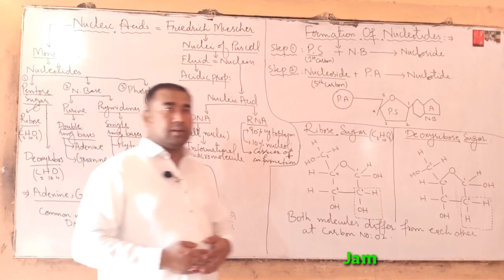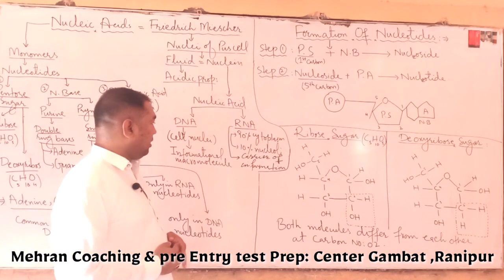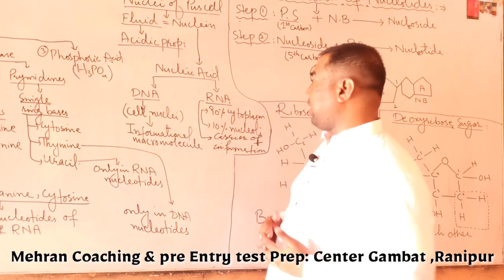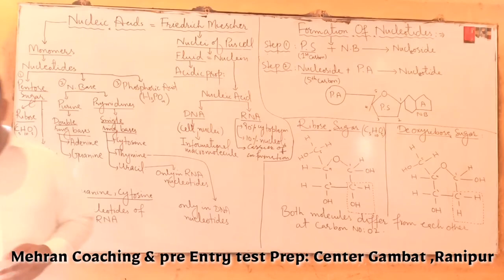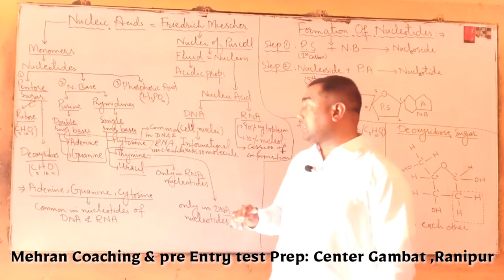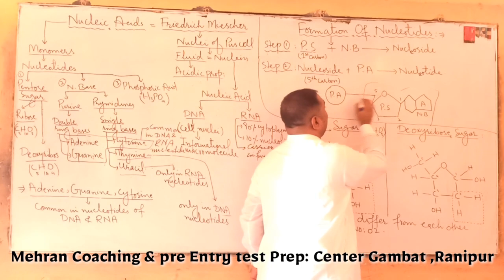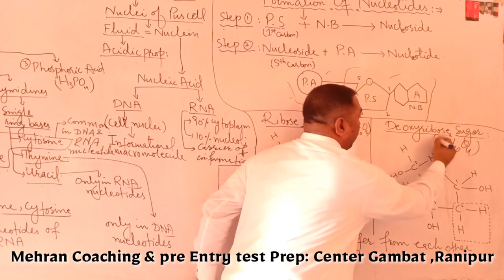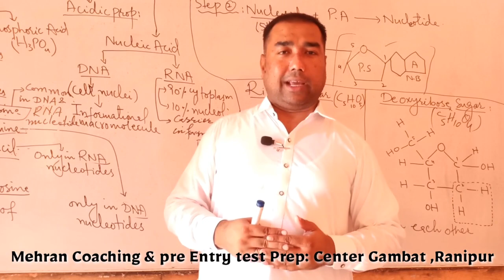Lec-11 Biology-i Chap-2 Nucleic acid and Nucleotide